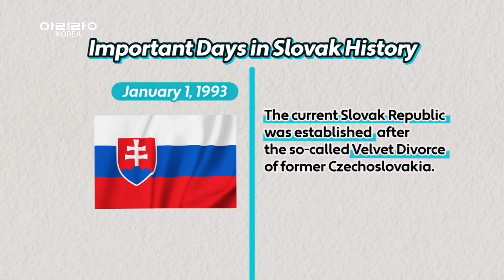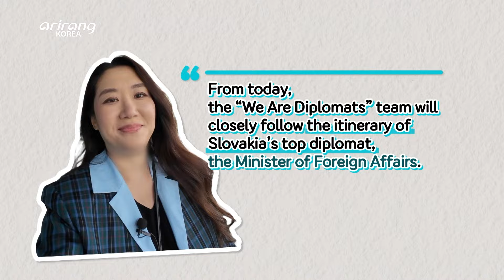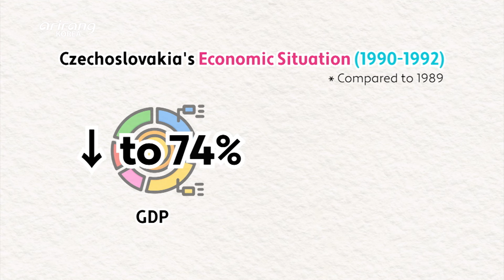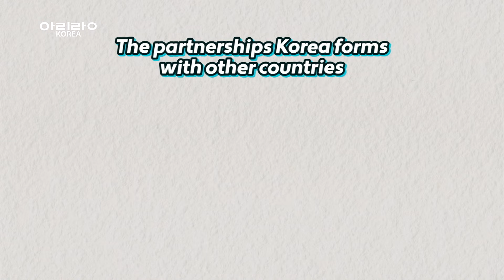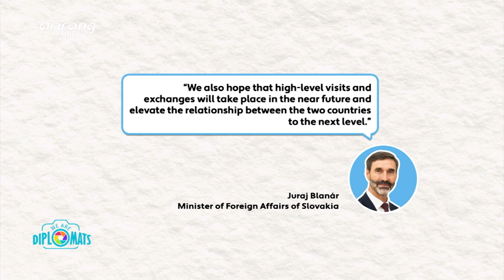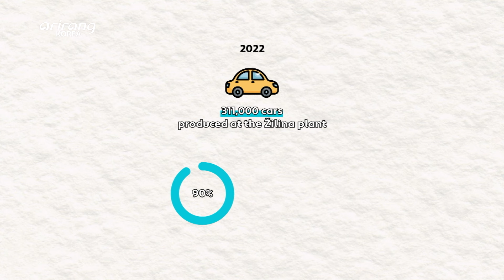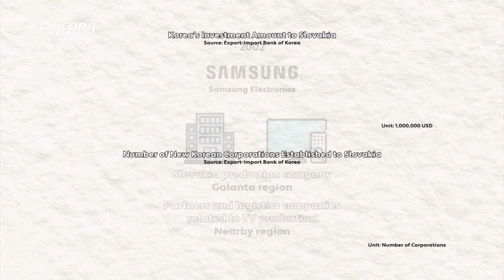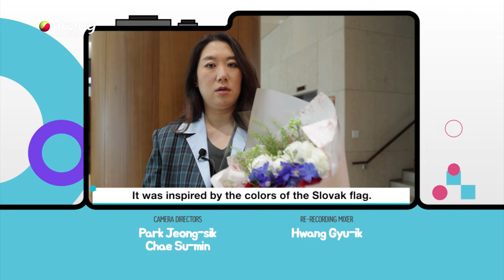[WE ARE DIPLOMATS English Version] Nuri Closely Covers Slovak Foreign Minister's Visit to Korea!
Nuri, a producer specializing in diplomacy programs, has closely covered the schedule of Slovak Foreign Minister Juraj Blanár's visit to Korea. Minister Blanár was found to have special ties with Korea. Find out more about that special relationship on "We Are Diplomats"!

외교 전문 프로듀서' 누리PD가 유라이 블라나르(Juraj Blanár) 슬로바키아 외교장관의 방한 일정을 밀착 취재했습니다. 알고 보니 블라나르 장관과 한국과는 특별한 인연이 있었는데요, 'We are diplomats'에서 그 특별한 인연을 확인하세요!